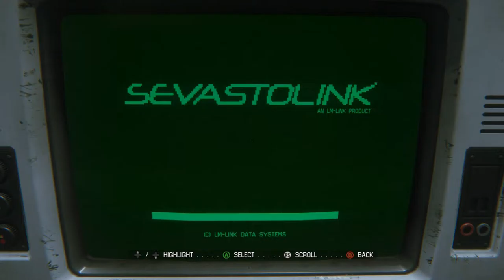Lets Fly A kite (Alien Isolation Part 11)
Alien Isolation is back with another fear Friday.